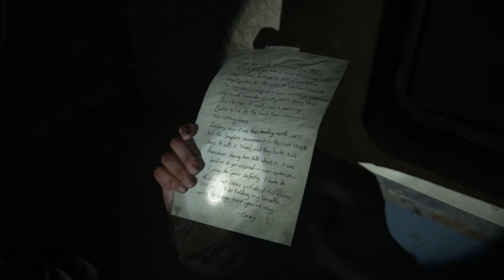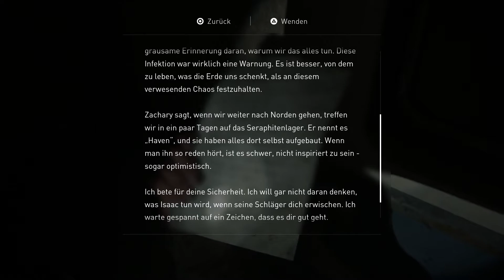The Last Of Us Part II #18 WAS IST DAS DEN ???????😱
Wir werden bis aufs Blut gejagt aber nicht nur wir haben schwierigkeiten .